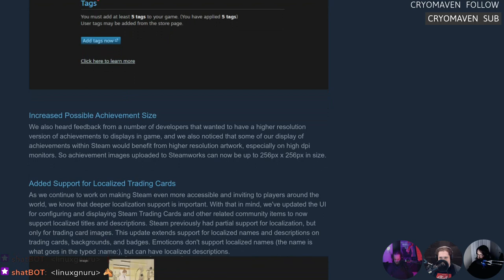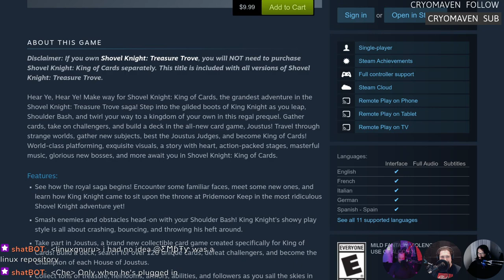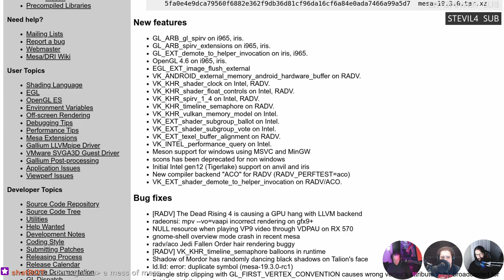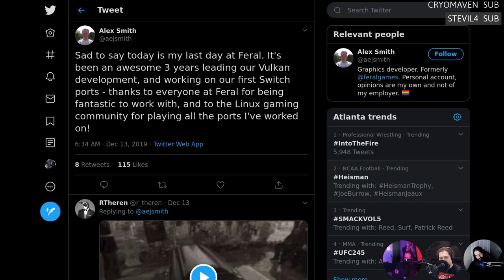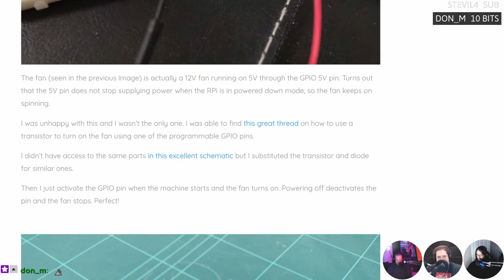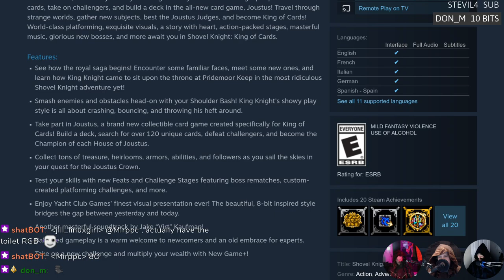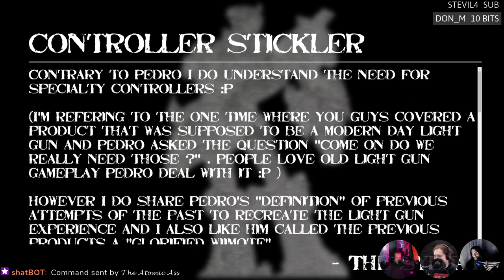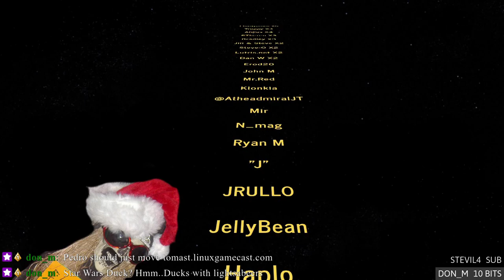LinuxGameCast Weekly 382: Esteban Trabajos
Steamy fall recaps! Insurgency depenguins Sandstorm,  D9VK goes full-metal dragonborn, and Minecraft gets... BEES! Then Shovel Knight: King of Cards faces, the CHAIRQASITION!

Special thanks this week to:
CARL! (T-pins and sneks from the LGC Studio Wishlist)

Timestamps:
03:59 Steam fall recap
06:03 Proton Fallout 4 fixes
08:08 Insurgency cancels Sandstorm for Linux
10:18 Free game: Draw Slasher
11:15 Gun Godz empty depot
12:23 Shovel Knight: King of Cards
13:36 Mosaic
15:30 Shameless self promotion
19:45 Vulkan drivers
21:29 Mesa Navi support
24:36 D9VK & Skyrim MODs
26:04 DXVK on hiatus
30:45 Feral Interactive Vulkan lead leaves
32:19 Buzzy Bees in Minecraft Java
34:55 Hive Time
36:34 PSX Retropie
39:46 CHAIRQASITION: Shovel Knight: King of Cards
52:46 Hate Mail